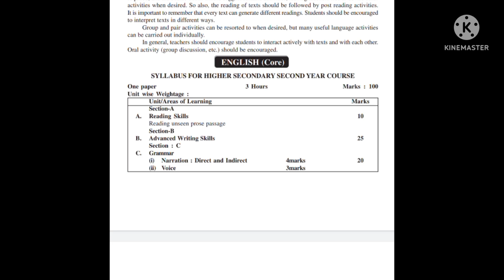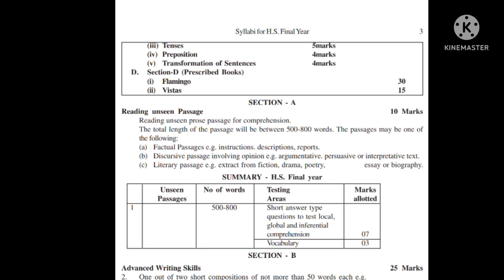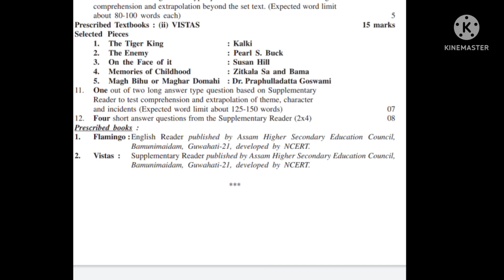HS 2nd Year English Syllabus For 2022-23/2nd Year English Syllabus 2022/AHSEC Syllabus 2022-23